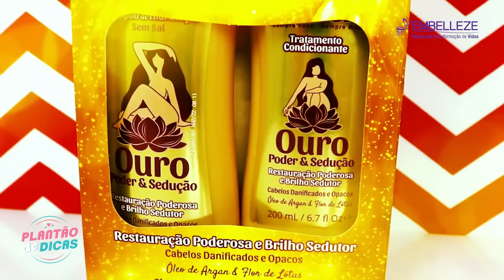Plantão de Dicas - Frequência ideal para lavar os cabelos - por Vânia Martins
Você sabe quantas vezes pode lavar os cabelos? A influenciadora digital, Vânia Martins nos dá várias dicas mara! Curta o vídeo e lembre-se, que boas ideias devem ser compartilhadas! As amigas vão amar!